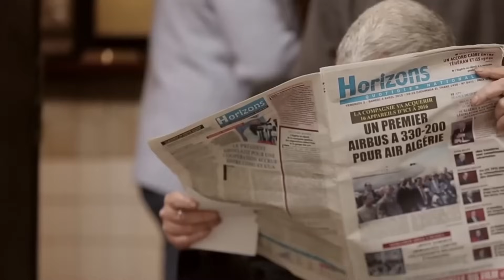Wararkii ugu Danbeeyey Maxaa Kusoo Kordhay Khaatumo & Somaliland Xaalada isbedeshay